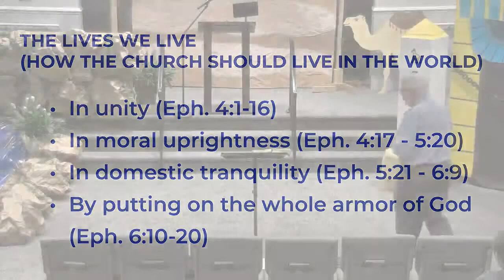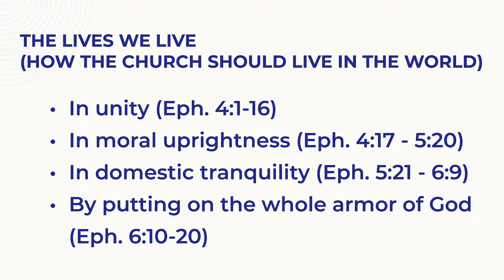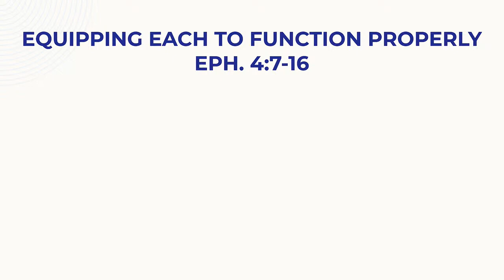6/18/2023 - Bible Study Series: Ephesians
Cawson Street Church of Christ
Date: 6/18/2023
Title: Bible Study Series: Ephesians
Speaker: Rolf McDaniel